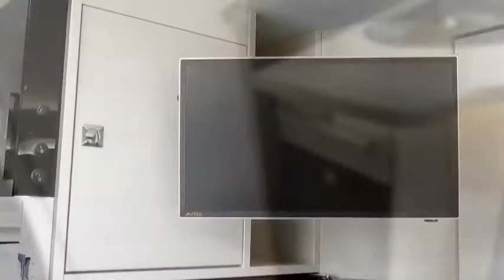Chausson 718XLB movie